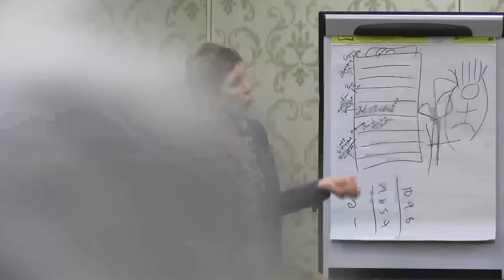Caroline Myss - It is up to you to figure out what causes you to lose power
Please enjoy this excerpt from Caroline’s workshop "The Phenomenon of the Inner Self" presented earlier this year.